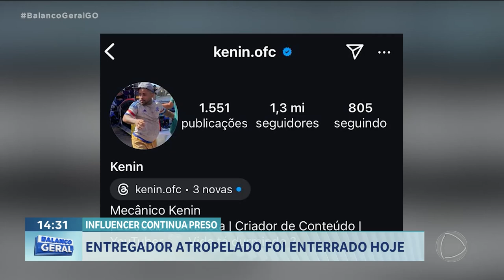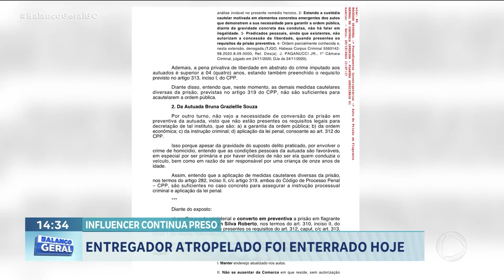ENTREGADOR ATROPELADO FOI ENTERRADO HOJE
FOI ENTERRADO NA MANHÃ DE HOJE, O CORPO DO ENTREGADOR ATROPELADO POR UMA CAMINHONETE DIRIGIDA POR UM DIGITAL INFLUENCER, NA NOITE DO ÚLTIMO SÁBADO DURANTE A AUDIÊNCIA DE CUSTÓDIA, A PRISÃO EM FLAGRANTE DO MOTORISTA QUE CAUSOU O ACIDENTE FOI CONVERTIDA EM PRISÃO PREVENTIVA.